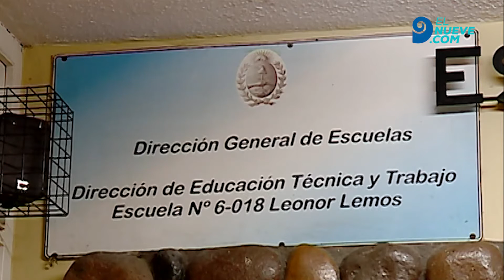Violento asalto en una escuela de Ciudad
Ocurrió este lunes por la noche. Un docente fue agredido.